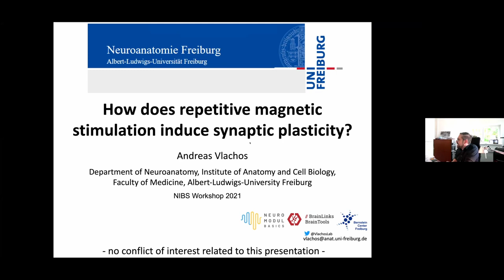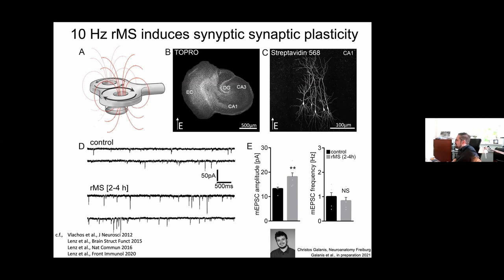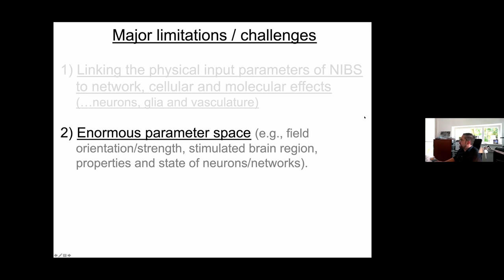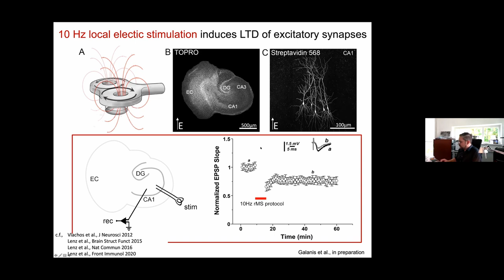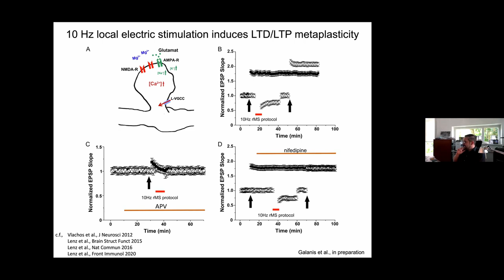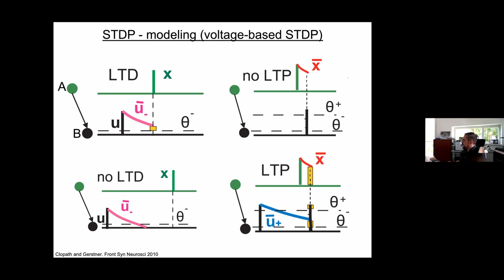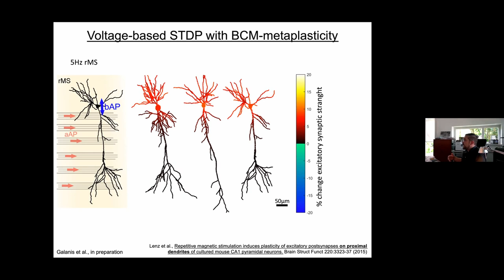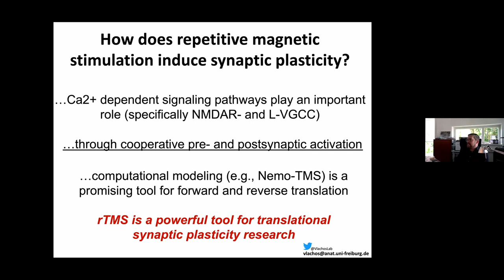How does repetitive magnetic stimulation induce synaptic plasticity? / Andreas Vlachos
Andreas Vlachos - How does repetitive magnetic stimulation induce synaptic plasticity? // 2nd International Workshop on Non-Invasive Brain Stimulation 2021,